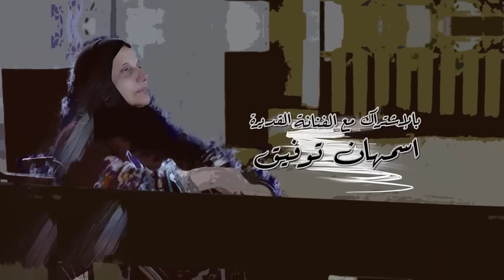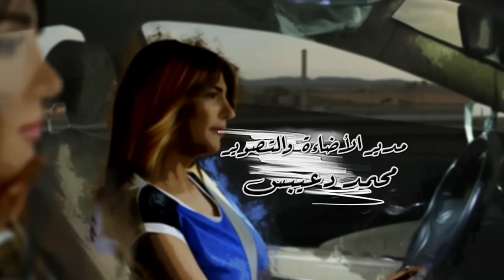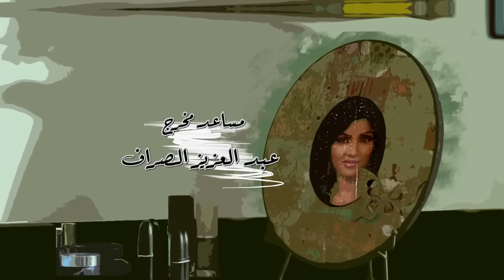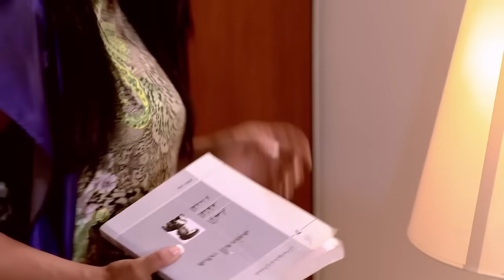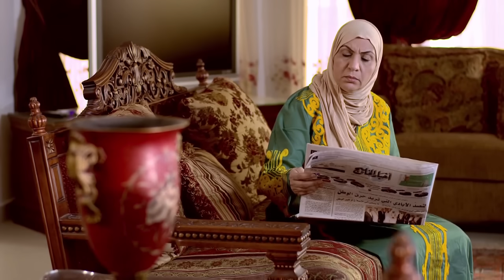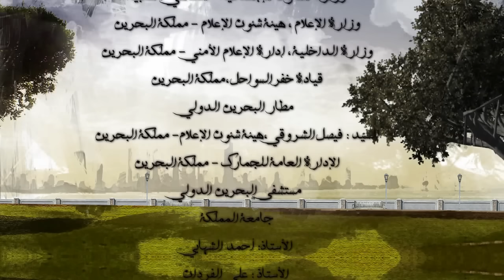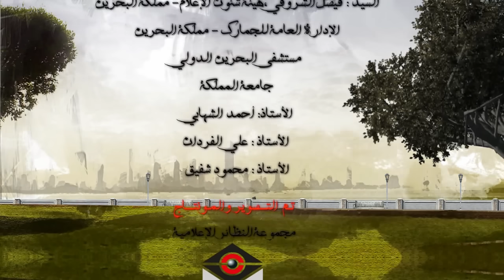Emraa Mafqooda 01 مسلسل إمرأة مفقودة - الحلقة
إنتاج مجموعة النظائر الإعلامية 2014  –  الكويت
Alnazaer Media Group – Kuwait
سيناريو وحوار : فاطمة الصولة
بطولة : خالد أمين , إبراهيم الزدجالي , شهد الياسين , عبد الرحمن العقل , اسمهان توفيق , مبارك الخميس , شفيقة يوسف, عبد الله الطراروه , مني حسين , نواف النجم , سوسن هارون , غرور, اسماعيل الراشد ,
اخراج : حسين الحليبي